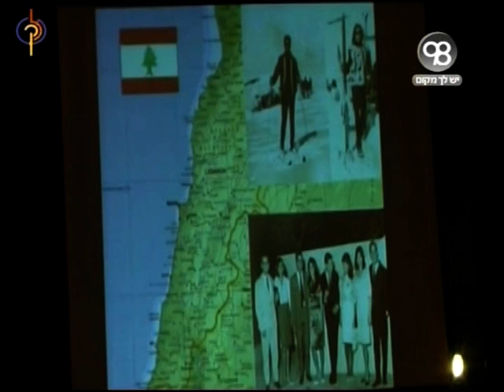כתבה בערוץ מקומי על ד"ר ששון שפרש לגמלאות מהעבודה בבית החולים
ד"ר ששון פורש לגמלאות לאחר 40 שנות עבודה במרכז הרפואי סורוקה בבאר שבע. כתבה בערוץ 98 המקומי